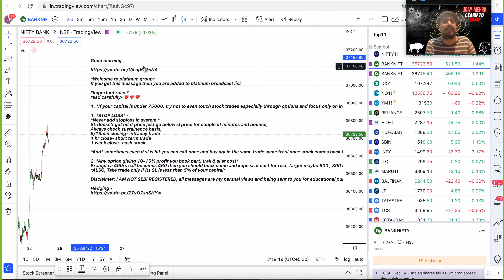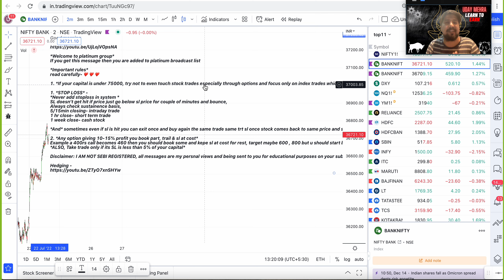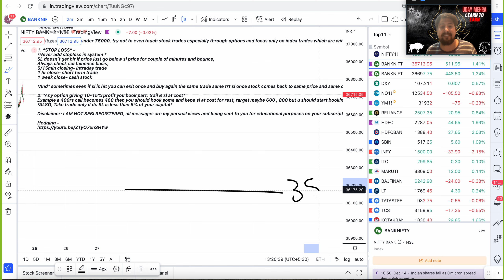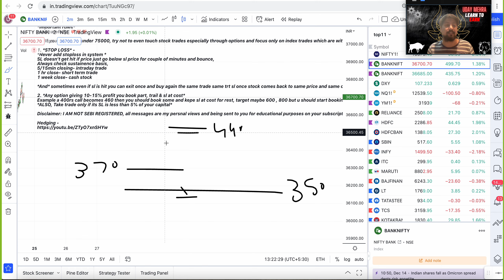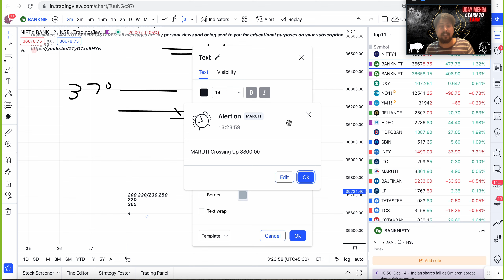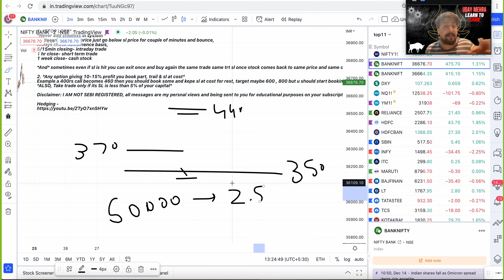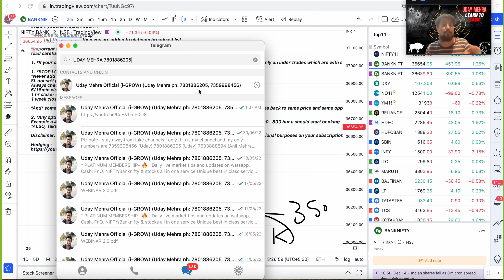EVERYTHING YOU MUST KNOW BEFORE YOU START TRADING | TARGET, STOPLOSS, POSITION SIZING, HEDGE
Stay away from all fake channels and try to report them and get them blocked
(beware of fake groups, look for group with my picture)

PLATINUM MEMBERSHIP- 🔥

Daily live market tips and updates on watsapp,
Cash, FnO, NIFTY/Banknifty & stocks all in one service
Unique best in class service for REGULAR EARNING
Capital reqd min - 20k or more

Payments details below,
After payment send screenshot of payment name & city to 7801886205 and wait for 24 hrs to get added to the broadcast
(Sat/sun being holiday)

Fee structure -

1 mths - 3500
2 mths - 6000
4 mths - 10900
6 mths - 15500
12 mths - 29500
(All prices are inclusive GST & tax)

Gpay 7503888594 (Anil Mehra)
or
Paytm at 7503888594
(Anil Mehra)
Or
Phone pay at 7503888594 (anil mehra)
Or
Branch - chandni chowk, Delhi-110006
Name- I GROW WEALTH CREATORS PRIVATE LIMITED

Upid- udaymehra86@okhdfcbank

TO LEARN STOCK MARKET FROM ME CONTACT ME ON 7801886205 or 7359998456 FEE 16000 FOR 2 DAY ONLINE WEBINAR SESSION ALONG WITH DOUBTS CLEARING SESSIONS, LIVE TRADING SESSIONS, SUPPORT DURING LIVE MARKET, PLATINUM MEMBERSHIP & MUCH MORE BENIFITS.

Thanks